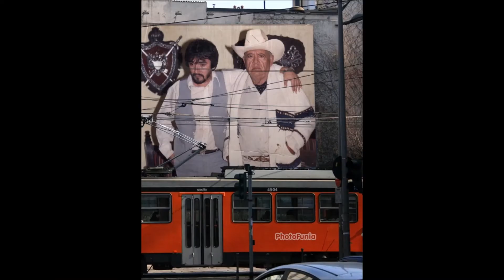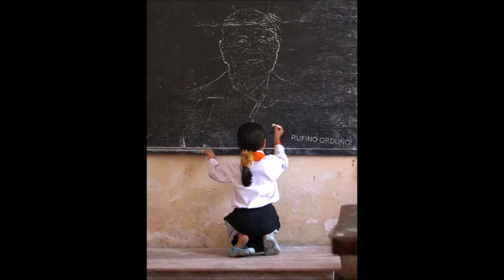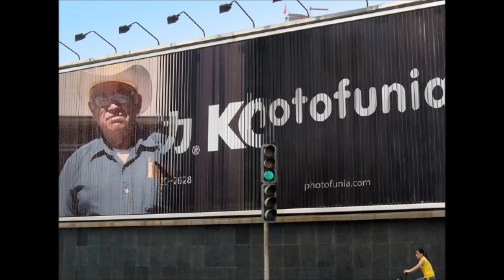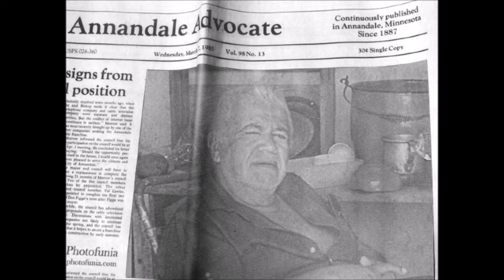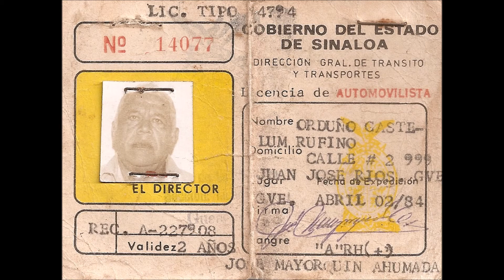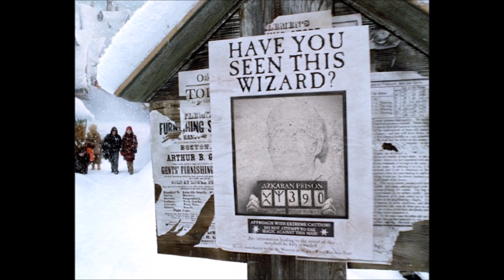"MI VIEJO"-LUPE GATICA